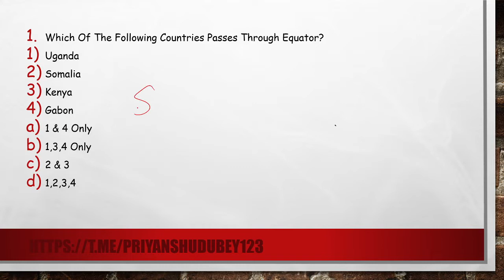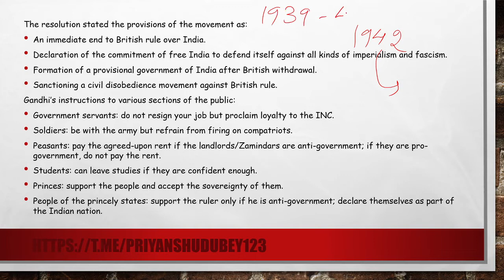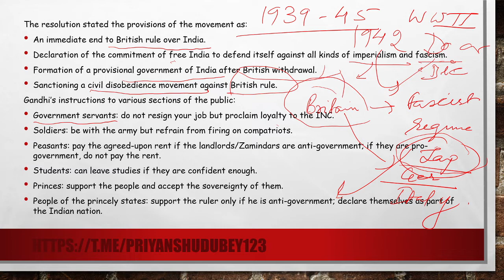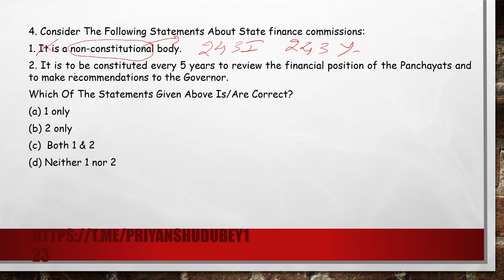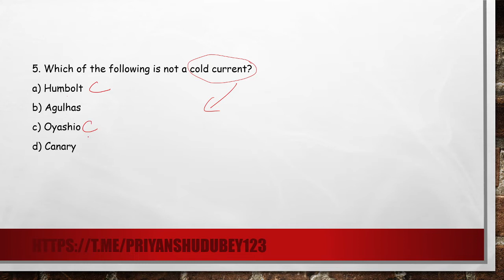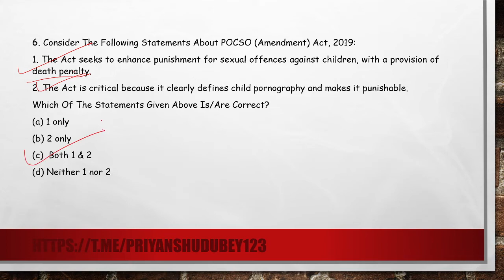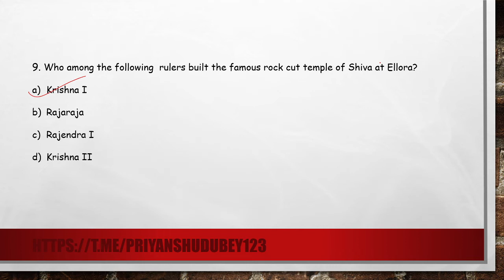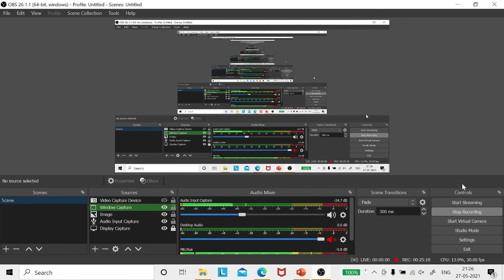10 MOCK MCQ SERIES | UPSC | UPPCS | RO | PRE 2021 | BY ECS